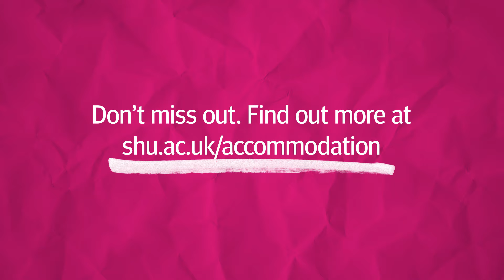University accommodation | Sheffield Hallam University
Want to know what Sheffield Hallam University accommodation is like? Find out why choosing Sheffield Hallam halls is a fun and affordable way to meet other students.